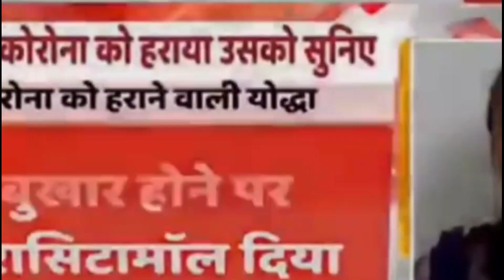కరోనా పై విశ్వాసం విజయగాధ తప్పక చూడండి